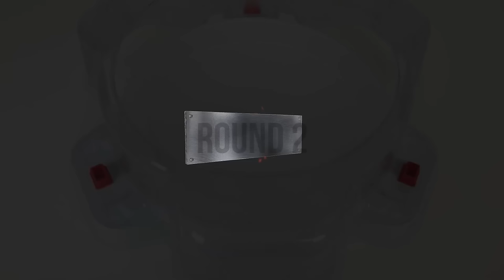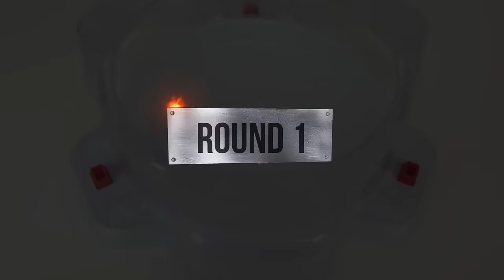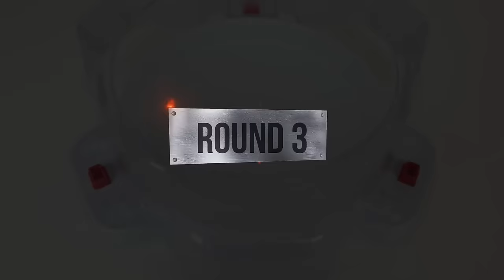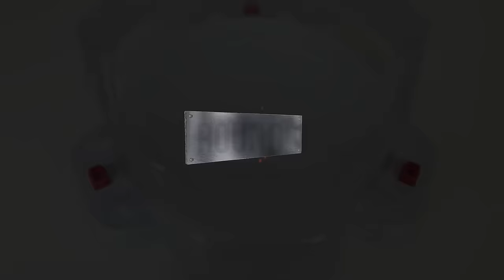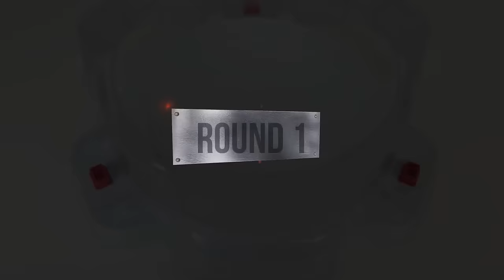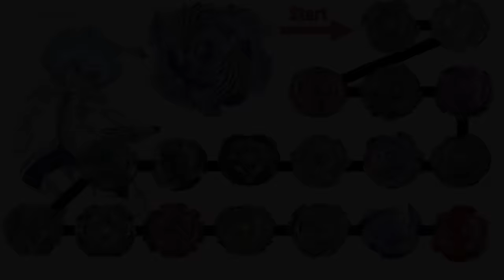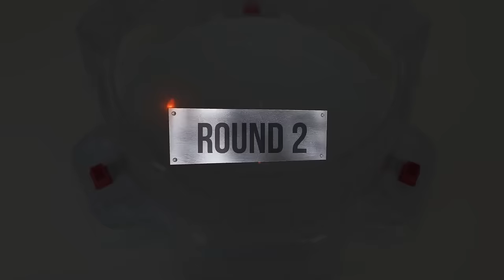【Lost Longinus VS ALL Beyblade Burst marathon battle】 ベイブレードバースト マラソンバトル 베이블레이드 버스트 로스트 롱기누스 마라톤 배틀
Beyblade X
Chrome Ryugu

Beyblade Burst
Beyblade X